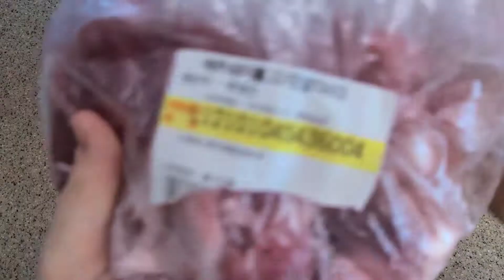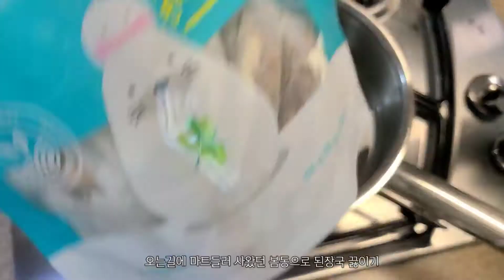실비타운 백반집 | 아들셋 엄마의 하루, 돼지불고기, 봄동 된장국 끓이기